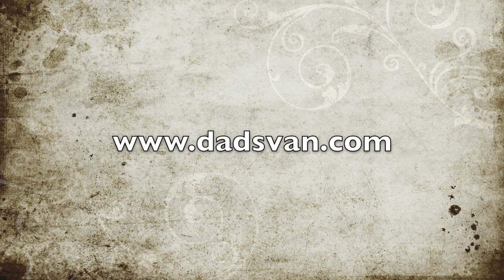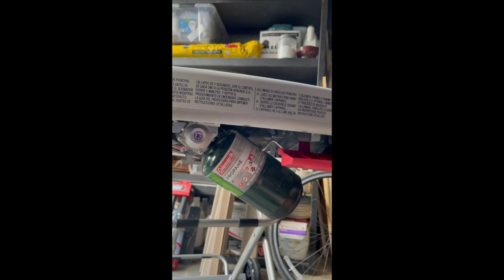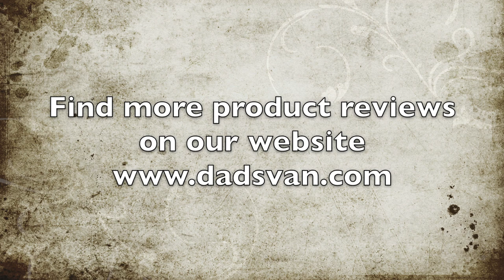Review of the Weber Traveler portable gas grill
Dad reviews the new Weber Traveler portable gas grill and shows how to assemble and use it.

Products in this video:
Weber Traveler grill
Grill tool set
Grill brush
Drip pans

If you found this video useful, consider donating to our channel using this

Find more great Sprinter DIY info, product reviews, parts, and our travel blog on our

00:00 Start
00:19 Overview
01:03 Unpacking
01:24 First lift
02:57 Attach wheels
06:09 Raising grill up
08:00 Grill grates and burner
11:26 Portability
13:52 Installing propane tank
16:35 Grilling results